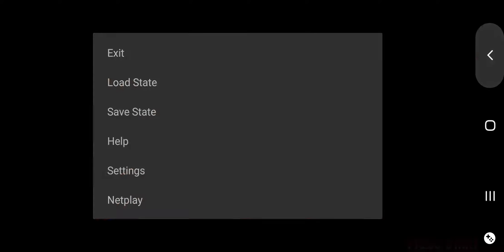Tech Romancer - Gourai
the second sub boss of the game. He's the only secret playable boss character.

His attacks are very damaging including his anti air barrier. his weapon can change into another weapon. He also has an explosion attack, a lightning strike super and a lunge attack.  Watch out for his Slash combo super, it's very damaging.

How to unlock him in the arcade version: You need to do a couple of requirements...